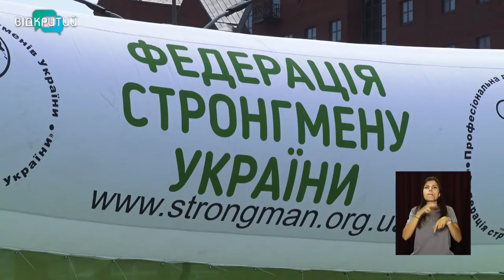У Дніпрі відбувся Чемпіонат України зі стронгмену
Спритність, сила та витримка. У Дніпрі пройшов другий Чемпіонат патрульної поліції зі стронгмену. 75 учасників з різних областей України змагалися у п'яти дисциплінах.